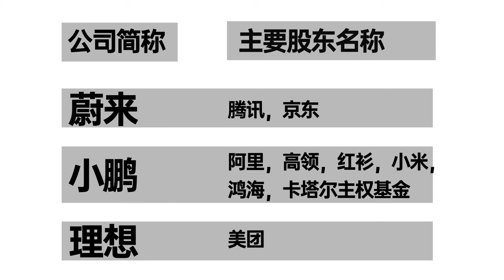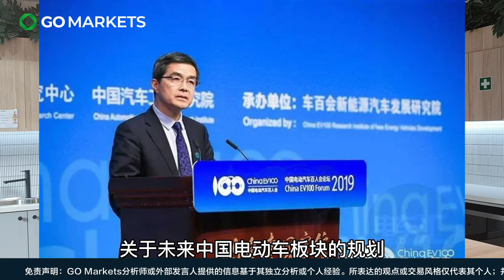中国电动车最强三兄弟：蔚来，理想，小鹏还有没有更高的未来